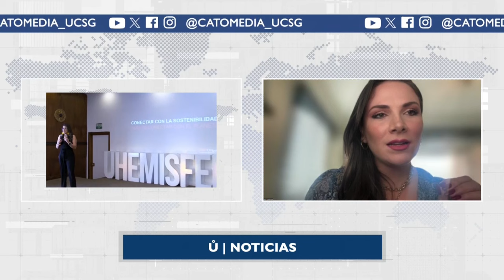Es mentira que las planillas saldrán más baratas tras los cortes de energía - Ana Galarza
Entrevista Ana Galarza - Asambleísta del movimiento Construye